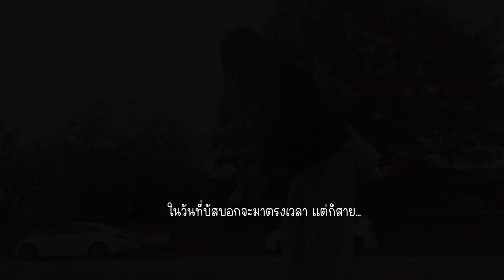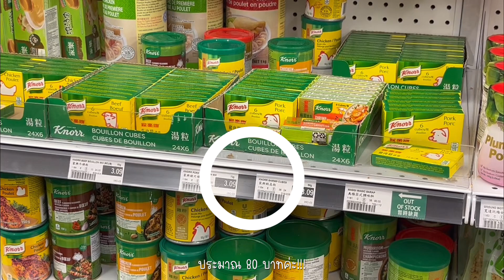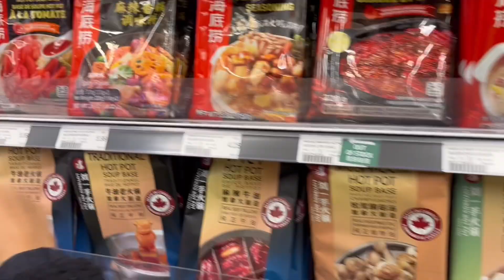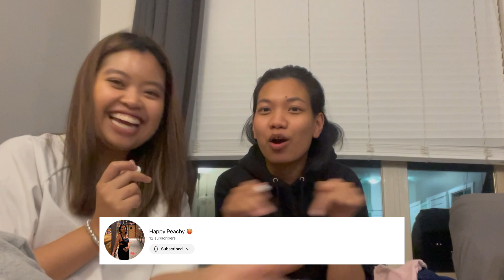ท้องที่แคนาดาแล้วต้องทำยังไงต่อ ติดต่อใคร แพงมั้ย??? 🍼✨🇨🇦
สวัสดีค่าทุกคนนน 👋
วันนี้โอปอมาแจ้งข่าวดีค่า พีชมีลูกแล้ววววนะคะ ตื่นเต้นมากกกกก ลองเข้ามาดูกันน้าาา :))

ขอบคุณที่แวะเข้ามาดูและติดตามกันนะคะ❤️

instragram: opalllapo